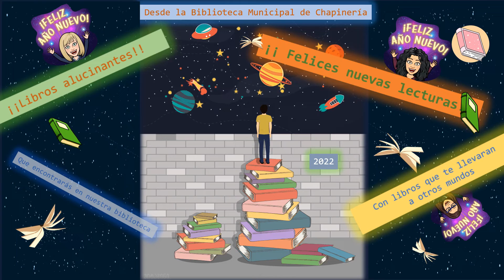FELIZ AÑO 2022 DESDE LA BIBLIOTECA MUNICIPAL DE CHAPINERÍA